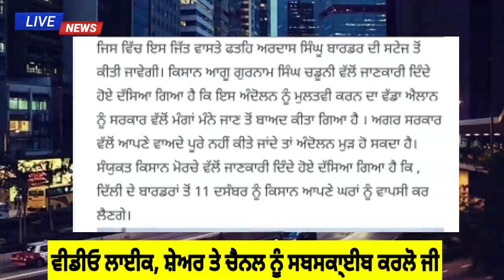punjabi news - punjabi news today live - punjabi news live - punjabi live news - punjab news today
punjab news today | punjab news latest today |  news | punjab weather | punjab news live

10 December Punjab news | 10 December Punjabi news | 10 December News | 10 December news Punjabi | Punjabi news 10 December

Punjab Weather 10 December 2021 - Punjab Weather Today - Punjab Weather News Today - Punjab Weather

Punjabi News ਸਭ ਤੋਂ ਪਹਿਲਾਂ ਵੇਖਣ ਲਈ ਕਿਰਪਾ ਕਰਕੇ ਚੈਨਲ ਨੂੰ Subscribe ਕਰੋ ਤੇ Bell Icon ਤੇ ਜ ਰੂਰ ਕਲਿਕ ਕਰ ਦਵੋ ਤਾ ਜੋ ਤੁਹਾਨੂੰ ਸਾਡੀ ਹਰ ਵੀਡੀਓ ਦਾ ਨੋਟੀਫਿਕੇਸ਼ਨ (ਸੂਚਨਾ) ਮਿਲ ਸਕੇ |

ਮੁੱਖ ਮੰਤਰੀ ਦਾ 101 ਏਕੜ ਜਮੀਨ ਤੇ ਵੱਡਾ ਐਲਾਨ - punjab news today | punjab news latest today | punjabi news | punjab weather | punjab news live

🔴LIVE - Special News 10 December 2021

Farmer Protest
kisan Dharna
Kisan Andolan
Farm Laws
Kheti Bill
Prime Focus